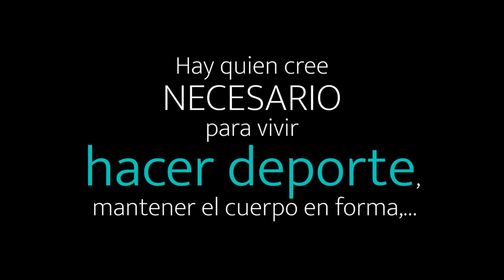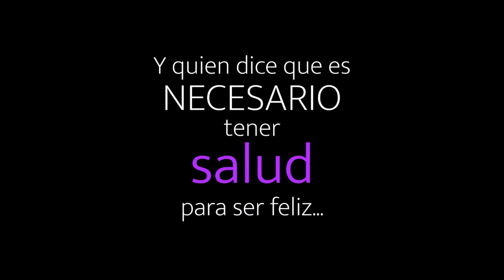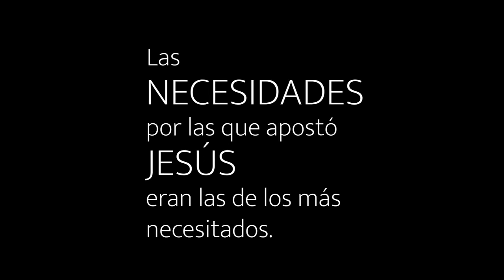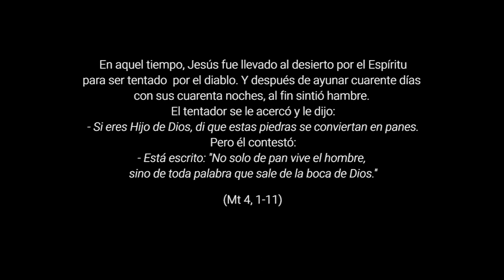Necesidad - 1º Domingo de Cuaresma, Ciclo A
¿Nuestras necesidades han de satisfacerse por encima de todo? Tal vez hay un motivo con más peso por el que puedas renunciar a ellas. Las necesidades por las qué apostó Jesús eran las de los más necesitados.